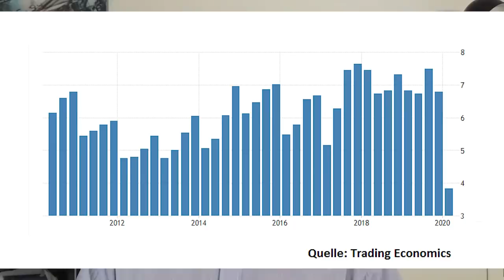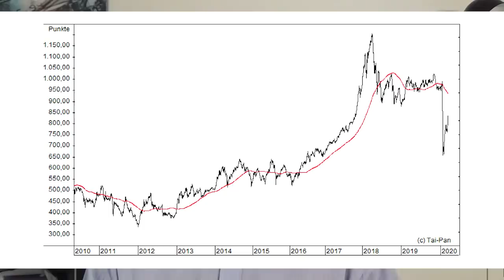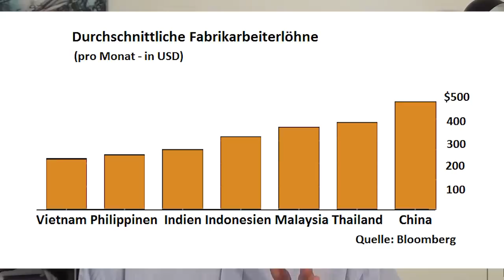Boom-Börse: +620% Gewinn - noch kaufen?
In Vietnam ist bisher kein einziger Mensch am Coronavirus gestorben. Zugleich ist das Land eine der wachstumsstärksten Volkswirtschaften der Welt. Das macht auch Aktien aus Vietnam interessant. Gerhard Heinrich gibt in diesem Video einen Überblick zur vietnamesischen Börse und ihren aktuellen Aussichten.